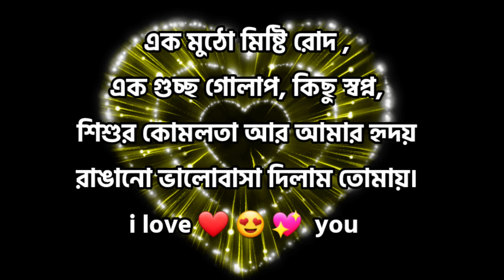the rhythm of love,প্রেমের ছন্দ,প্রেমের ছন্দ মেসেজ,মিষ্টি প্রেমের ছন্দ,ছন্দ প্রেমিক জীবন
In this video, I have shown you some romantic and beautiful love rhythms, I hope you will like these love rhythms or love rhythms very much.